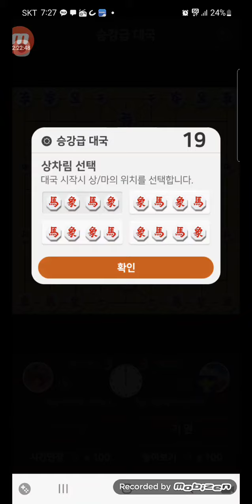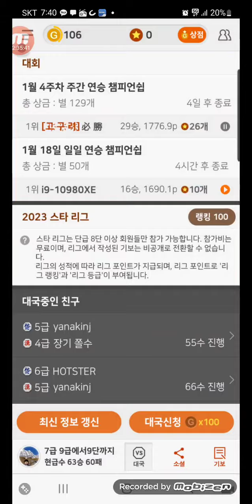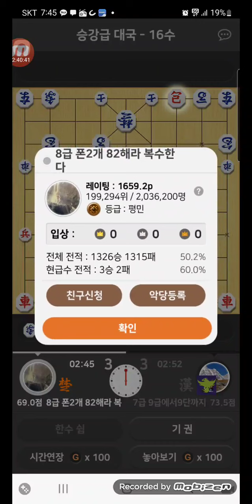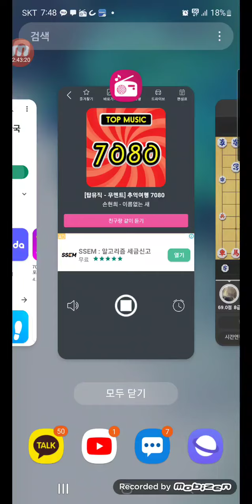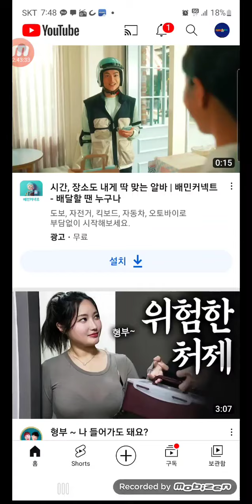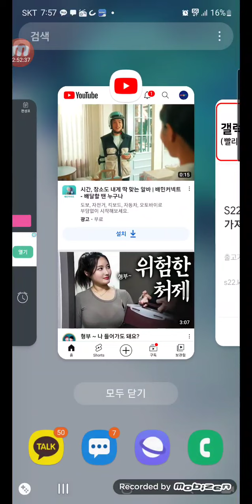2023년 1월 18일